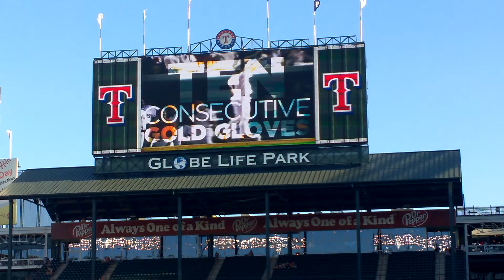Texas Rangers Hall of Fame